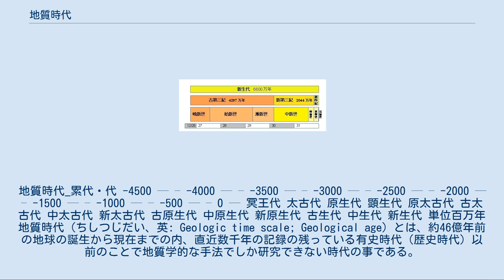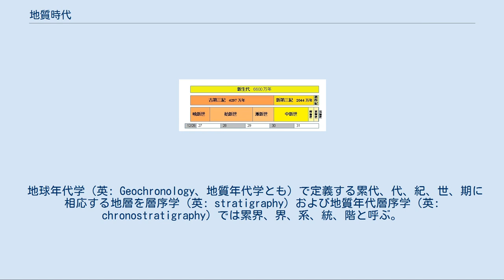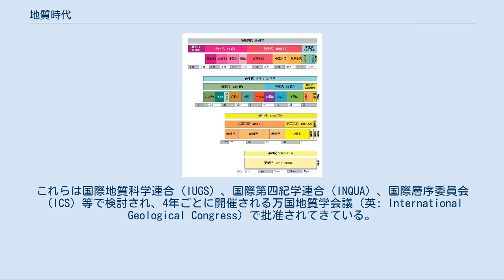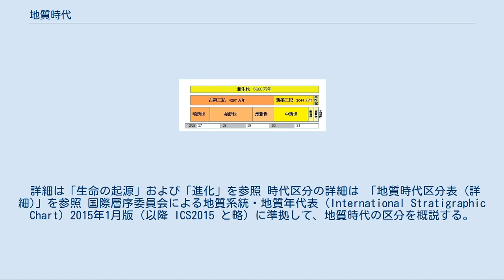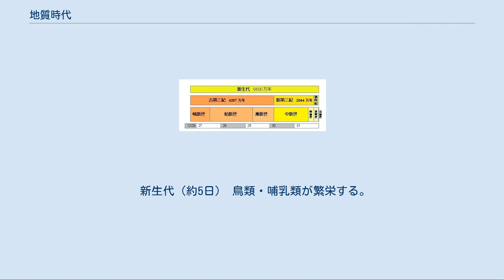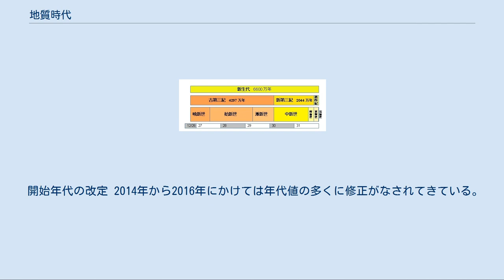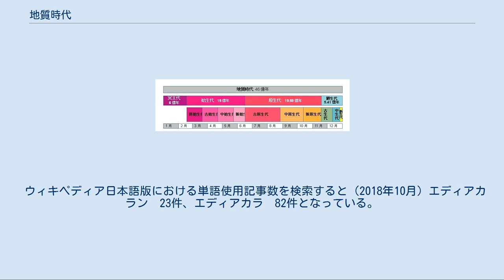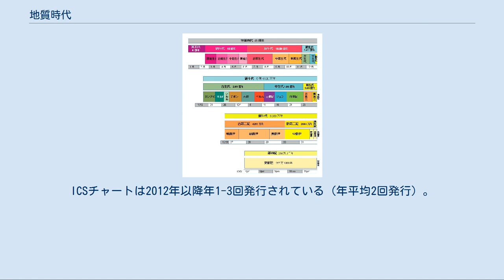地質時代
地質時代_累代・代 -4500 — – -4000 — – -3500 — – -3000 — – -2500 — – -2000 — – -1500 — – -1000 — – -500 — – 0 — 冥王代 太古代 原生代 顕生代 原太古代 古太古代 中太古代 新太古代 古原生代 中原生代 新原生代 古生代 中生代 新生代 単位百万年 地質時代（ちしつじだい、英: Geologic time scale; Geological age）とは、約46億年前の地球の誕生から現在までの内、直近数千年の記録の残っている有史時代（歴史時代）以前のことで地質学的な手法でしか研究できない時代の事である。
歴史の本来の意味は、文字で記録された人類に関わる過去の出来事の事であり、文字で記録されていないさらに時を遡る人類に関わる時代は先史時代と呼ばれている 。
 地質時代における各時代区分は「地質年代」とも呼ばれ、また地質年代は地質時代と同義にも扱われる。
 地球の年齢46億年超の内で、有史時代（数千年間）は約100万分の1であり、地球の年齢の99.9999％は地質時代である。
前述の地質時代の定義から、地質時代は地球の年齢から有史時代を除いた部分であるが、現実には有史時代の長さは地質時代における誤差範囲よりはるかに小さく、有史時代（現在を含む）は新生代/第四紀/完新世/メーガーラヤンに含まれる。
各地質時代区分の開始年代（基底年代）は何百万年前（Mya）と表現されるが、その基点は西暦2000年と定義されている。
 地質時代は、比較的情報量が多く研究が進んでいる直近の「顕生代」（約5億年）、顕生代と比較すると生物化石に乏しくなるが微化石や生痕化石などが研究対象になる「原生代」（約20億年）、生物化石はほとんどなくなり研究対象が主に地層や岩石となる「太古代（始生代）」（約15億年）と、地球上で岩石や結晶などの直接証拠が少なく月の石や隕石などの情報から推察されている「冥王代」（約6億年）の4つの時代に区分されている。
 地質学時標図 138億年前の宇宙誕生（ビッグバン）から3分の2経過した今から46億年前に太陽系に地球が誕生した。
この数十億年に渡る地球の過去を考察する場合、地球誕生から、月の形成、海洋誕生、大陸の形成分裂、造山運動・火山活動、巨大隕石の衝突、気候変動などの天文学的・地学的な絶対年代区分とは異なった、時代を発掘された化石や地層等から相対的に区分する手法が用いられており、これを地質時代と呼ぶ。
この地質時代区分は地球史絶対年代とは異なるが、絶対年代上の重要事象の結果として多くの生物相の変化が起きたわけであり、地質時代と絶対年代に定義の差はあるが、相関性はある。
 地球の過去は岩石や地層の中に封じ込められており、幾重にも亘る地層には、本の頁のように、地球の過去の事件やその時代の生物などが記録されている。
これらの地層は、含まれる岩石や化石の放射年代測定により年齢を推定することが出来る。
こうして地層の頁を紐解き、岩石という原子時計を測り、含まれる化石を見出すことにより地球の過去を知ることが可能となる。
 顕生代の生物多様化と大量絶滅 詳細は「古生物学」および「層序学」を参照 地質時代の区分は発見される化石によるため、各時代はそれら生物の時代とも言え、その絶滅が時代を区分している。
言い換えれば地質時代は生物の繁栄と絶滅の記録である。
 一部の例外を除き各紀の境界では大量絶滅が発生している。
右図参照。
 詳細は地質学の歴史および古生物学の歴史を参照。
 古代から中世にかけて現生生物とはかけ離れた化石の発見から古生物の存在や、貝の化石が海から離れた場所で見つかることから現在の陸地が昔は海であった可能性などの推察があった。
一方で、化石は生物起源ではない変わった形の岩石であり、『創造論』に基づいた時代認識が近世まで続いていた。
近世に入りルネサンスを経て自然科学の発展が始まり近代につながる地球科学の各分野が誕生した。
 16世紀 17世紀 17世紀から18世紀にかけて化石が大洪水（天変地異説）による過去の生物の遺骸であるとの認識が広まる。
 18世紀 18世紀後半になると産業革命に伴う鉱山開発から岩石や化石に関する関心も高まり、地質学や古生物学の基礎が形作られる。
 19世紀 20世紀 1940年代に質量分析器が開発され、50年代に放射性炭素年代測定が始まる。
 21世紀 区分の仕方は大きくは古い方から冥王代、太古代、原生代、顕生代の...